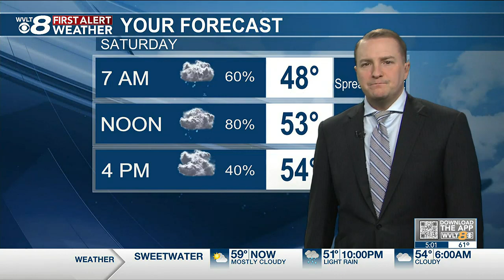Fort Sanders investigating following death of Lisa Edwards, representative says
Fort Sanders Regional Medical Center is investigating following the death of Lisa Edwards, a 60-year-old woman who died in KPD custody shortly after being discharged.